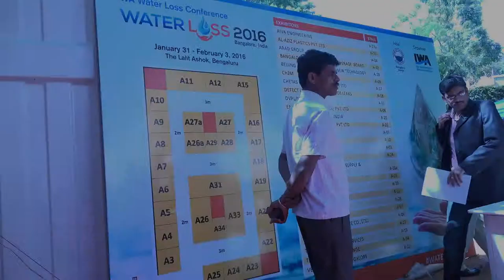From Intermitent Water supply to 24:7